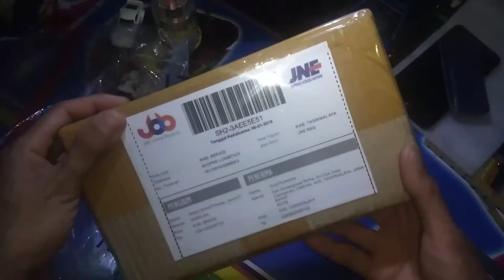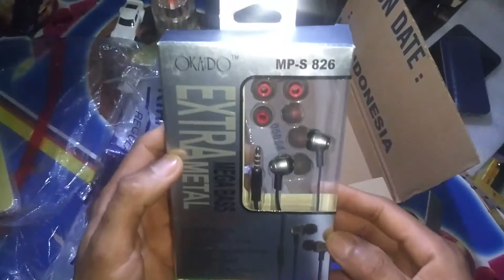Handsfree Murah Ngebass - Okaido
Ini adalah hands free merek Okaido dg desain yg keren ,suara bassnya mantap cocok buat semartphone kalian